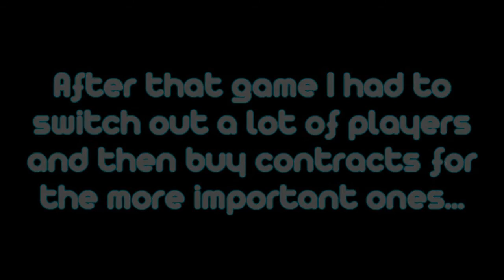FIFA: Road to Fame! [w/ Youvebeenhunted] - S01E03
- If this doesn't get atleast 200 views and 40 Likes then I am pretty sure that this will be one of the last videos on this channel... I will explain later. /: